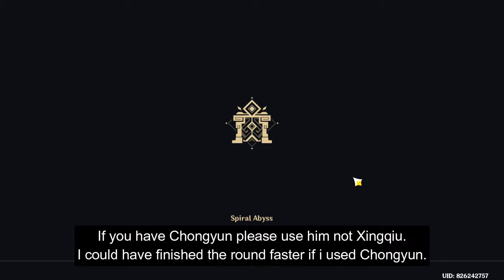New Spiral Abyss Floor 10 - 9 Star - 01/08/2021 | Genshin Impact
00:00 Floor 10
08:53 Builds